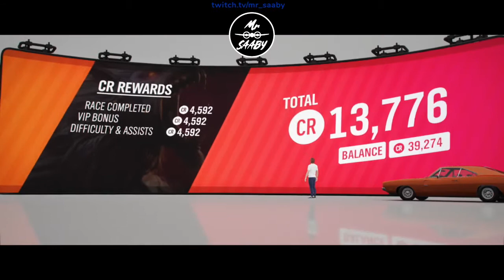Forza Horizon 4 // First race